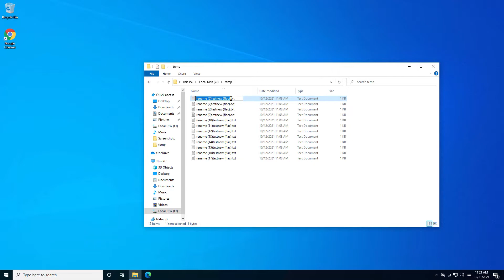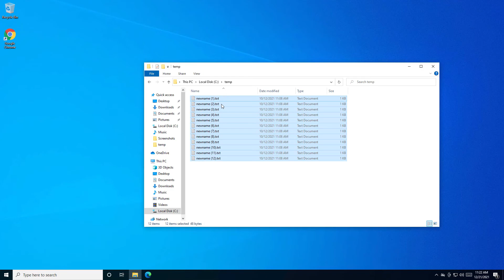How to batch rename multiple files on Windows